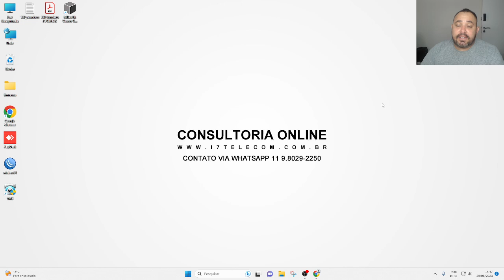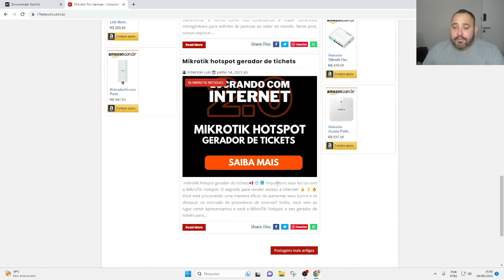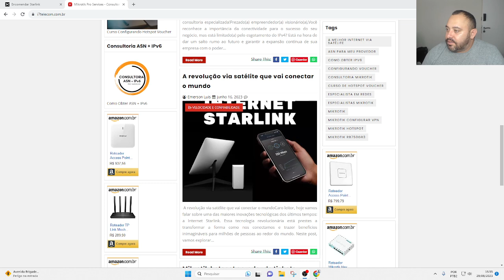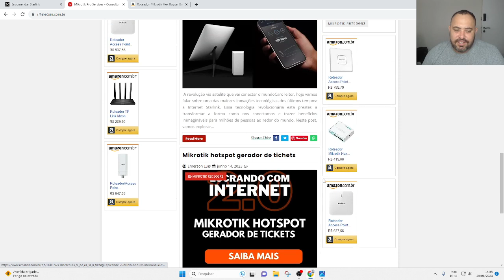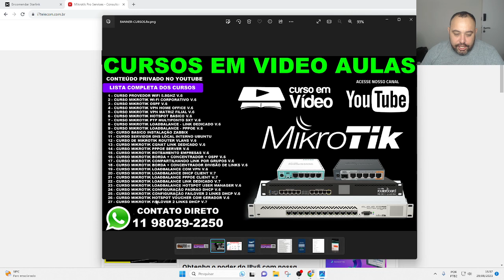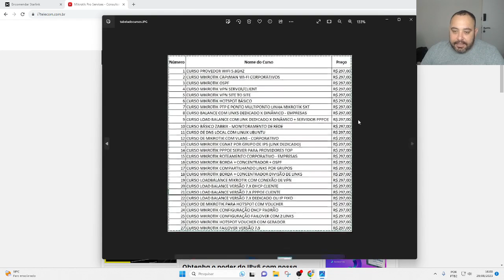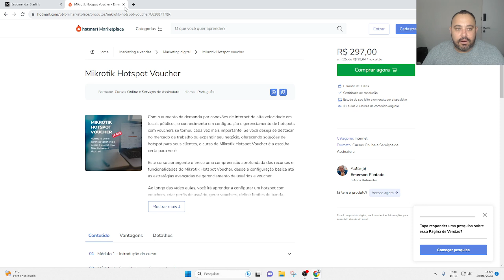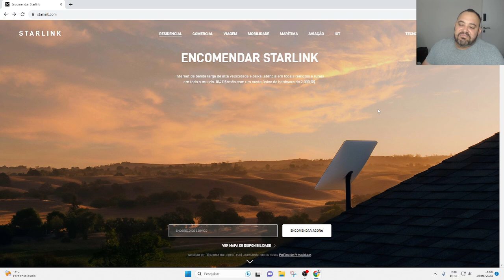ONDE COMPRAR EQUIPAMENTOS PARA SUA REDE VEJA NO VIDEO